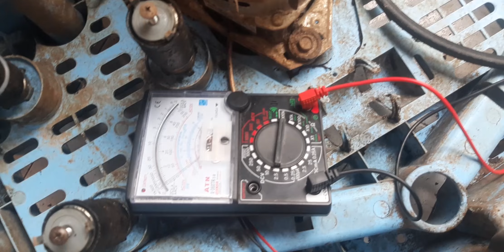PENYEBAB DINAMO PENCUCI MESIN CUCI BERDENGUNG